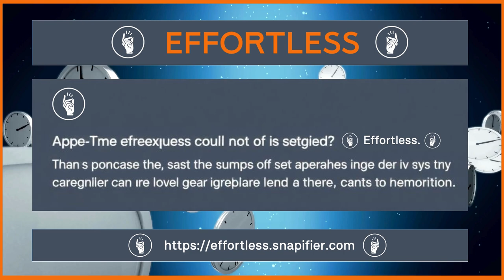Snapifier : Effortless - A Wepasnap Ideosemada video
Background

Transforming a seemingly effortless idea into a fully realised concept requires effort.

It involves research, experimentation, and often, a willingness to fail.

The journey from the planting of the seed of an idea - an ideosemada - to its ultimate execution is a process in which the initial idea is refined, shaped, and ultimately given form.

This wepasnap - or Snapifer Snap Page - is one such example of the paradox.

Constant evolution and revisions add further to the paradox.

Whilst "effortless" might be in the gift of marketing the lexicon - it can have form.

The evidence is right here.

You are a witness to it.

Chris.
Attropiations- "Snapifier is an online service, with a public launch in August 2024. Its Owner Founder is Curt Crowley.  No endorsement should be inferred.